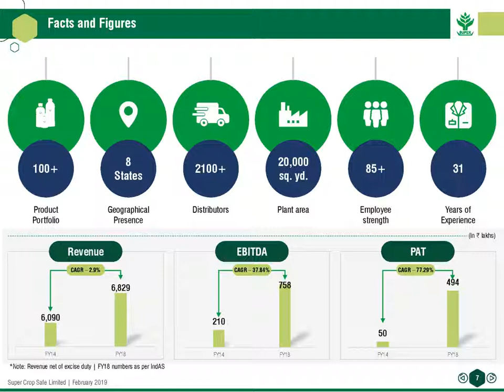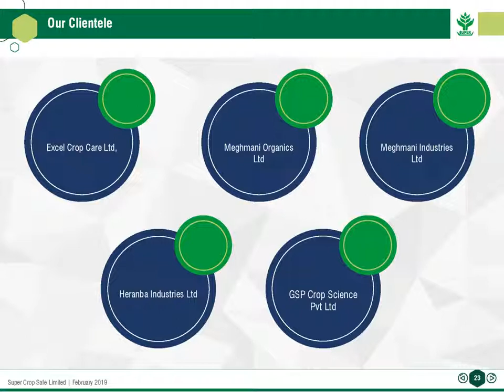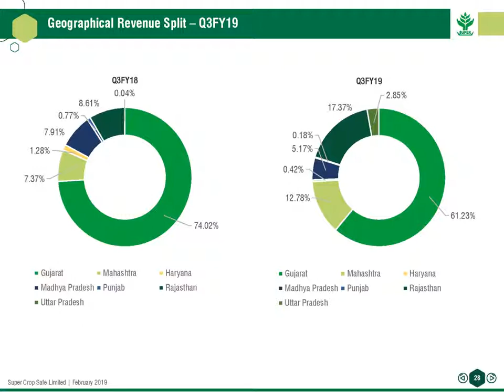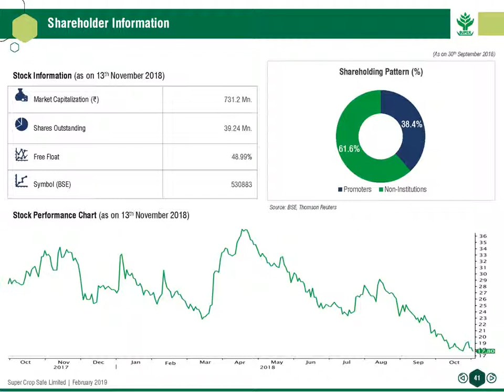Super Crop Safe Ltd Investors Presentation for Dec 2018 result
Super Crop Safe Ltd Investors Presentation for Dec 2018 result as published by the company